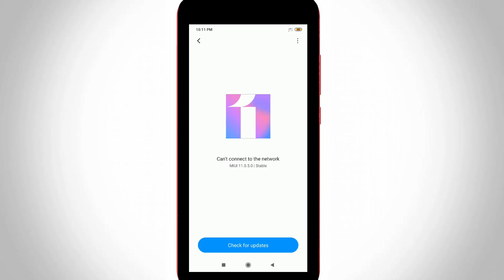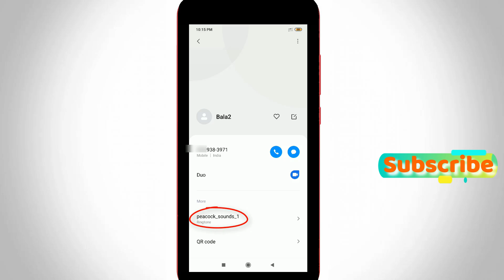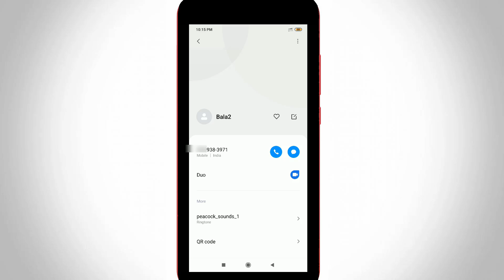How to Set individual/separate Ringtone in Redmi Mobile||Different Ringtones for Different Contacts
This tutorial is about how to set separate ringtone in redmi for single contact or multiple.

Always use 2022 released new update of miui versions.

There is possible to set custom ringtone and notification tones on your dual sim cards.

how to assign ringtone to a contact in redmi phone :

1.If you want to make your any favourite music or own song as caller tune just follow me friends.

2.By using this trick you can easily set different ringtones for individual person.

3.Just open contact app and then it shows my all personal contacts.

4.But i try to open one of the specific number.

5.Here you can press "Default ringtone" option and then it shows some default music files.

6.But you can select "Choose local ringtone" option and the second one.

7.Now it shows my all downloaded songs from file manager,so here you can select any one of them.

8.Finally you can press "Ok" and then your old tune is change to new one.

9.This method works for all xiaomi miui 11 updated versions,here i show the steps by use my redmi note 6.